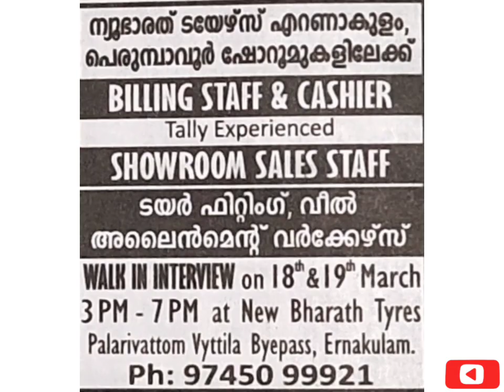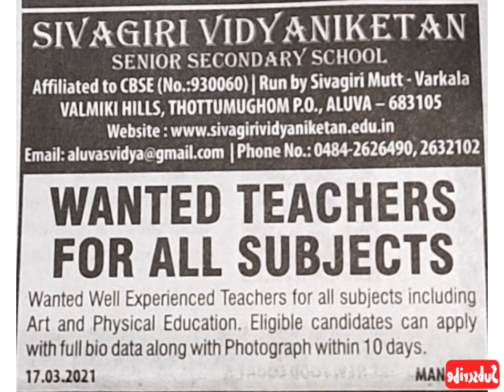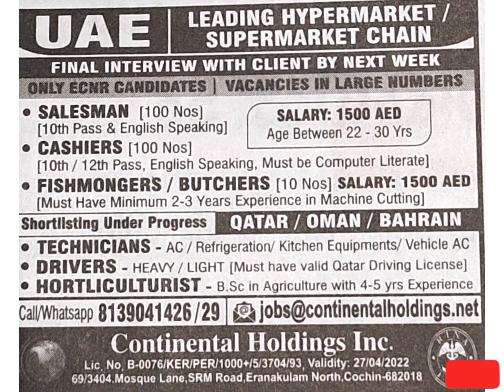Job vacancy in Kerala 2021 | Kerala & gulf job2021 | Job vacancies 2021 | Private jobs 2021 | TN-122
This video  included only job information's . when you apply any job using
this information's first you conform it is true then you will apply.